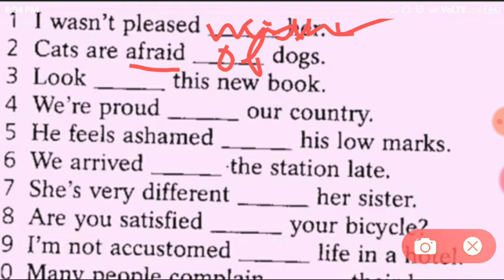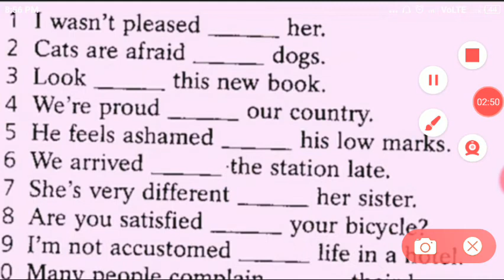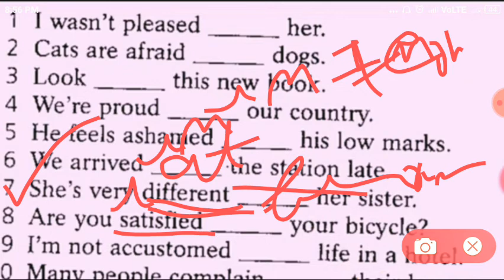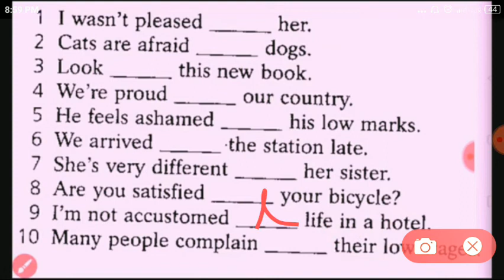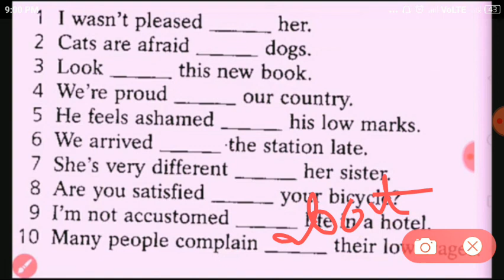Error correction |English preposition errors |Competitive English |wbcs psc ssc police